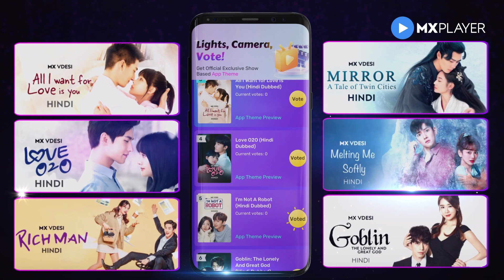Vote for your Favourite KDrama of 2023 | MX Player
Lights, camera, make it count! Make your fav KDrama win along with you 🫰🏻